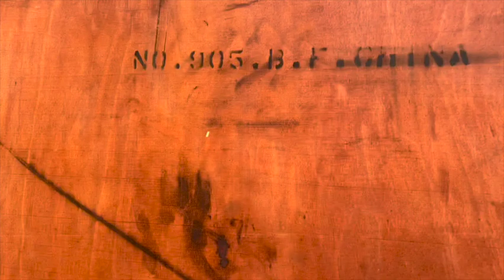Faux Linen Textured Furniture Makeover// Extreme Furniture Flip// Collab w/Fourfourtyfive Designs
This furniture makeover is a collaboration with Hannah from @Fourfortyfive Designs I flip this china cabinet into a buffet using the linen technique! The end result is amazingly beautiful!

I am really happy with the way it turned out, let me know what I should do for the next video!

I am doing this to help my daughter pay for her university tuition in full.

Hopefully this shows you it doesn't take much to give this DIY Project a try.

Hopefully this shows you it doesn't take much to give this DIY Project a try. Enjoy!!

Bought: $0
Material: $35
Time Spent: 4 1/2 hours
Sold: N/A
Profit: N/A

Materials:
Woodser Shortcut Brush:

White Woven Roller:

Varathane Ultimate Polyurethane Top Coat Clear:

Wagner Paint Sprayer:

Behr Chalked Paint Sage and Berry Brown: